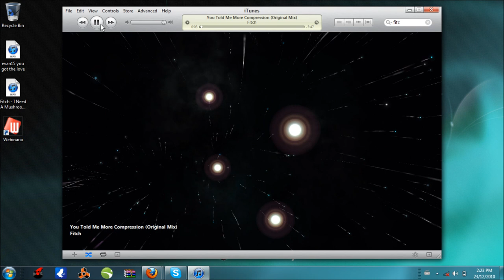Fitch - I Need A Mushroom (Original Mix)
Fitch - I Need A Mushroom. And yep, I am aware of the mouse pointer :)